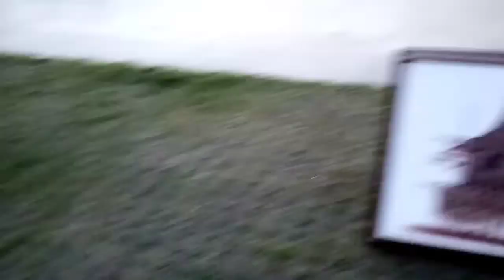Pasyal sa Malati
Marami tao pati mga bata